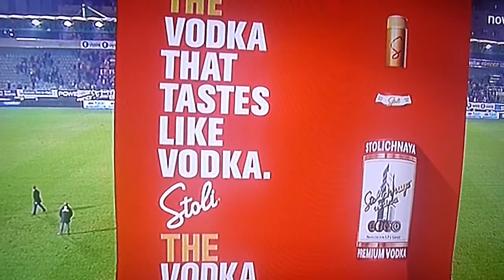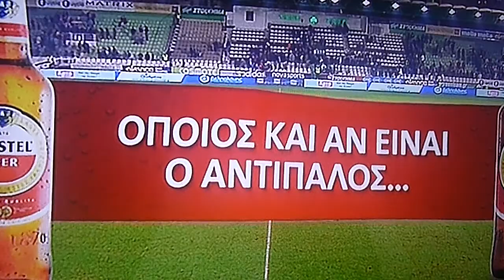ΠΑΟ- ΠΑΝΘΡΑΚΙΚΟΣ 4-0 δηλώσεις γκολ 14/12/2014 P1000335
ΠΑΟ- ΠΑΝΘΡΑΚΙΚΟΣ 4-0   δηλώσεις γκολ 14/12/2014